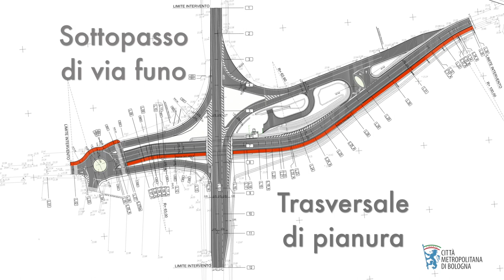Sottopasso Funo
Aprirà al traffico il 22 dicembre 2018 il sottopasso di Funo, che insieme alla SP 87 “Nuova Galliera” inaugurata a fine giugno, consentirà di fluidificare il traffico nel quadrante a nord di Bologna.

Il nuovo sottopasso stradale, con pista ciclopedonale, è stato realizzato all'intersezione tra la Trasversale di Pianura e la strada comunale di Funo per consentire la comunicazione tra nord e sud. Contestualmente è stata eliminata la regolazione semaforica che provocava rallentamenti alla circolazione stradale sulla SP 3 “Trasversale di Pianura”.

I lavori del sottopasso, a due corsie e lungo 355 metri, sono iniziati a giugno 2016 per un costo di circa 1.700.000 euro.